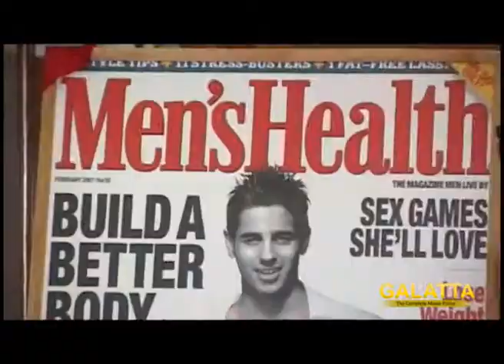Sidharth Malhotra Unveils Men's Health Magazine's Cover